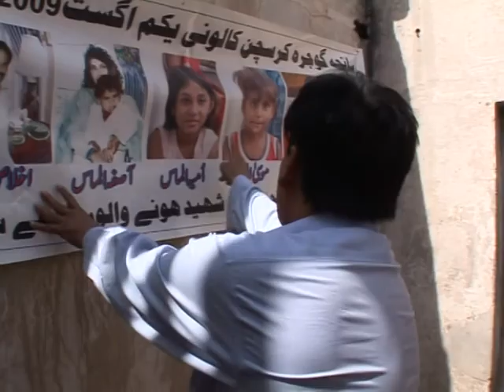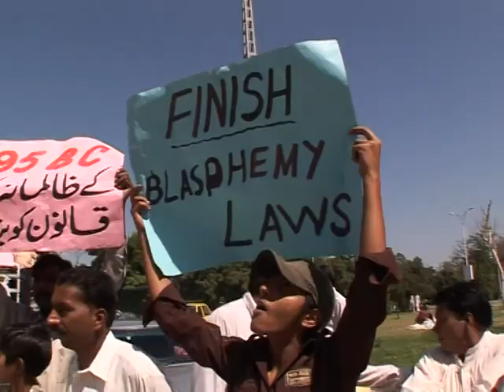Pakistan's Christians fear renewed violence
Last August, an angry mob of Muslims torched 40 houses and a church in the remote village of Gojra, in Pakistan's heartland province of Punjab. Eight Christians including several children were killed according to villagers. Pakistan's government has since tried to make amends, offering more than two million dollars to rebuild the homes. But for the Christian community of Gojra, which represents less than 10 percent of the population, the reparations have not calmed fears of further violence. An AFPTV voiced report.